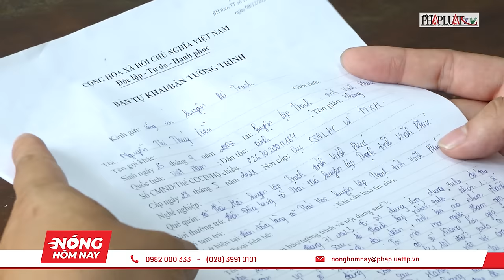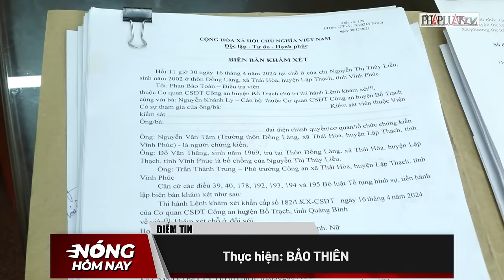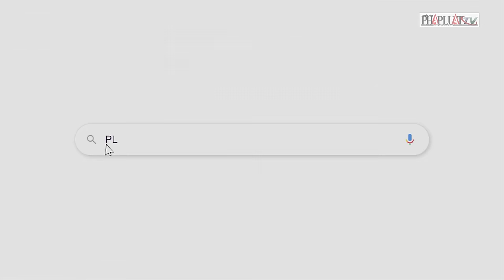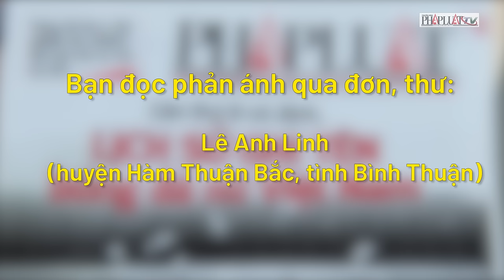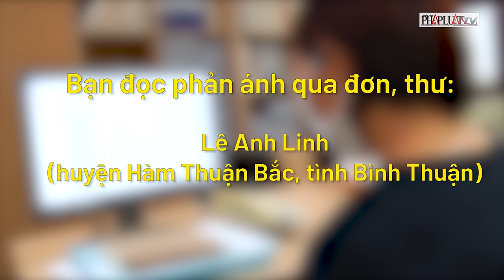Nóng hôm nay - Tập đoàn Thuận An liên quan nhiều dự án giao thông trăm tỉ - PLO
(PLO) – Tập đoàn Thuận An liên quan nhiều dự án giao thông trăm tỉ; Công an truy tìm kẻ gí dao vào gáy, đánh nhiều người tại quán bida; Những trào lưu ăn uống không phải để ‘ngon’...